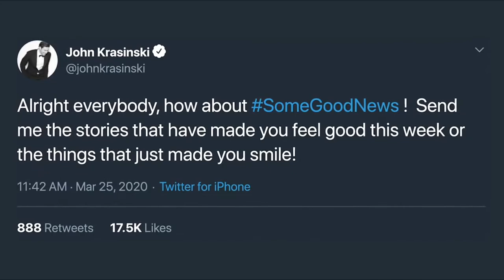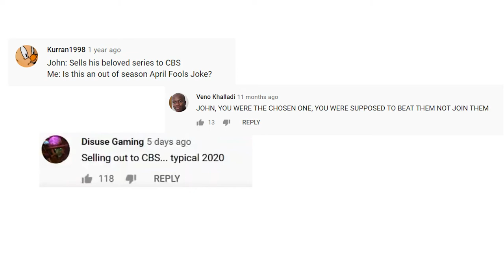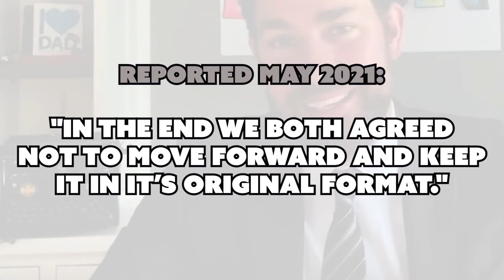WHAT HAPPENED To SOME GOOD NEWS by John Krasinski? | The Entire Story of SGN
As of May 2021, the show is no longer going to air on ViacomCBS. Here is the Story of What Happened To Some Good News by John John Krasinski. How did the show end, what are the plans for it next and it's final fate.

Why do you think ViacomCBS didn't continue the show?